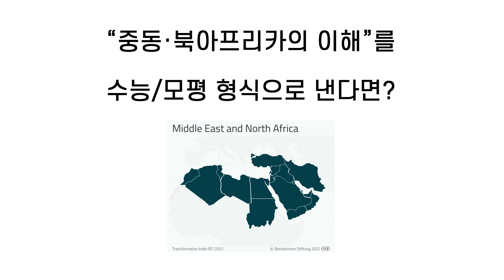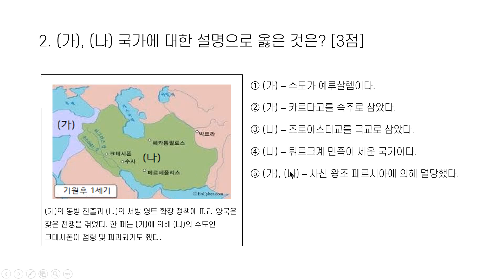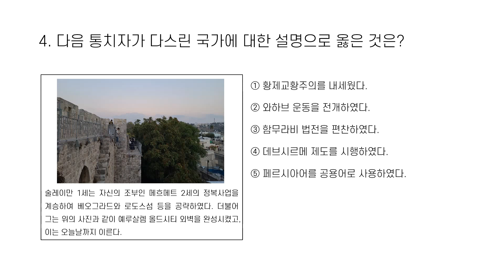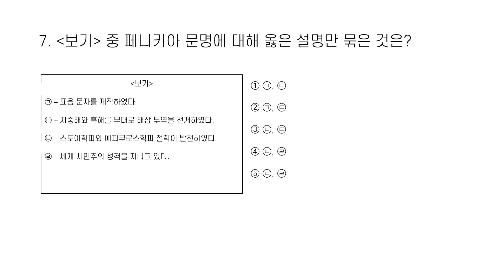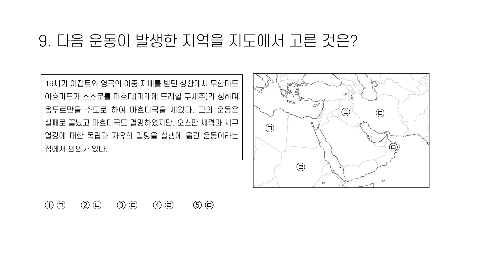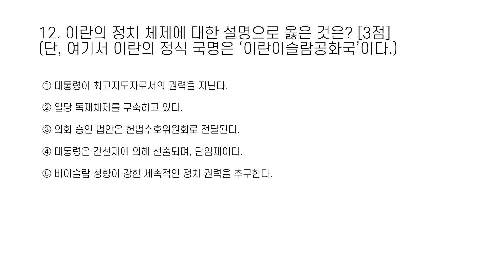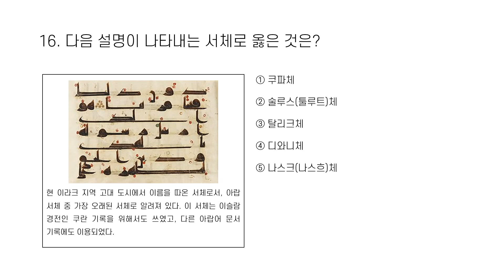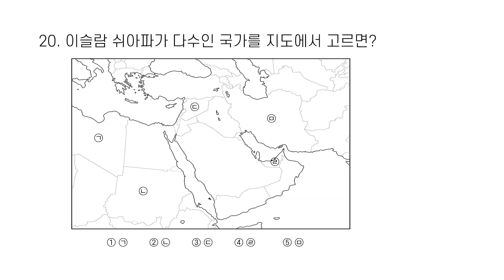[수능/모평 패러디] "중동·북아프리카의 이해" 20문제 풀이! 여러분은 몇 점이신가요?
지난 9월입니다. 9월에 제시했던 문제 "중동·북아프리카의 이해" 20문제 영상 먼저 확인하시면 될 것 같습니다. 제가 재미삼아 내본 문제들입니다.

00:00 프롤로그
01:27 1번 문제 [역사]
03:09 2번 문제 [역사]
06:15 3번 문제 [역사]
08:46 4번 문제 [역사]
10:45 5번 문제 [역사]
13:35 6번 문제 [역사]
16:21 7번 문제 [역사]
17:23 8번 문제 [역사]
21:13 9번 문제 [역사]
22:37 10번 문제 [역사]
23:52 11번 문제 [정치]
25:36 12번 문제 [정치]
27:10 13번 문제 [경제]
28:00 14번 문제 [경제]
30:00 15번 문제 [사회]
31:58 16번 문제 [문화]
32:35 17번 문제 [문화]
33:37 18번 문제 [문화]
34:18 19번 문제 [문화]
35:56 20번 문제 [문화]
37:19 에필로그